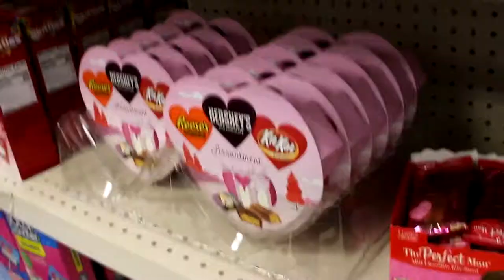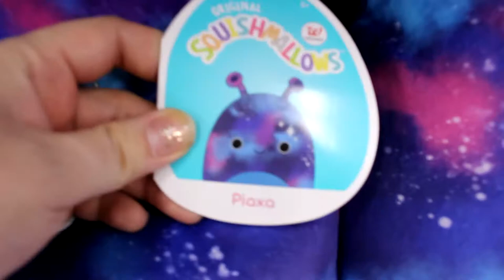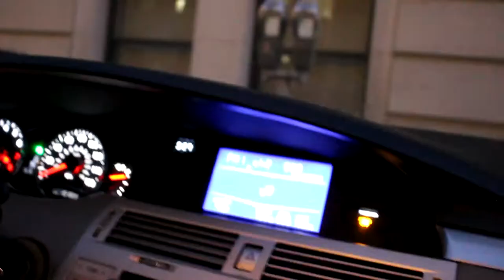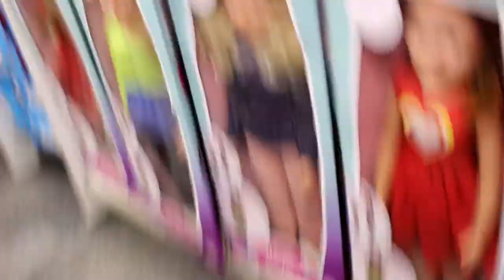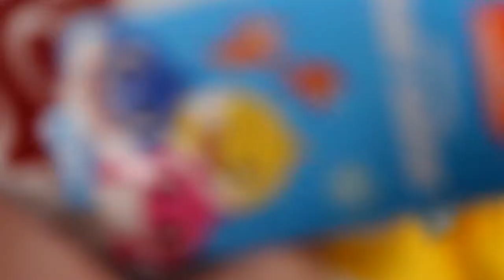Squishmallow Hunt Baby👹🔥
I got my girlfriend Caedyn for Valentine's day from Claire's.

DJ Show Mon-Fri 10 AM Eastern standard time

R3B3L L3G3ND 0
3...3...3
Middle Fingers up